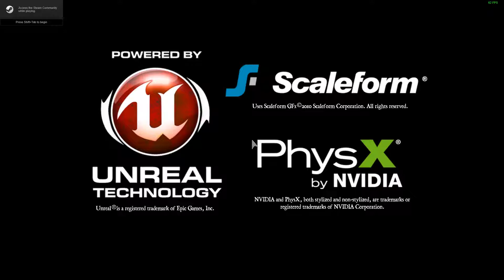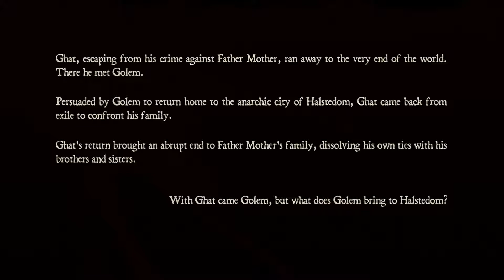ZENO CLASH II - WHAT AM I PLAYING?! #27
Another gameplay, another simulator. SPJ travels to the continent of South America in a Flintstones era time and introduces Pouch to the Chilean punching simulator known as "Zeno Clash II."

Pouch plays Padawan Learner to the Gaming Master that is SPJ. In each episode of What Am I Playing?!, SPJ will educate and expose Pouch to a new game that he's never played before. He will struggle, he will falter, and he will likely... not get better.